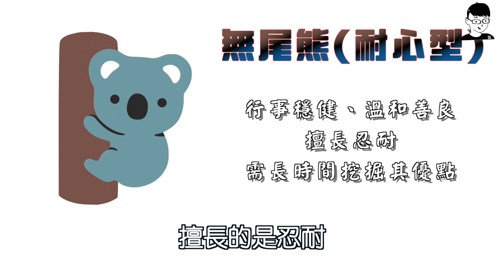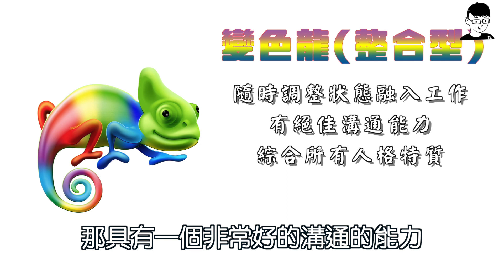不能不知道的ＰＤＰ下集｜快速分類與定位自己｜數字易經ＥＰ２８